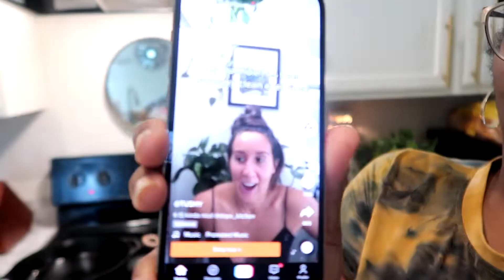Day In The Life | Testing Tik Tok Viral Honey Hot Wings | Extra in First Music Video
Thank you so much for tuning in once more and again! Hey hunny! I’m so glad you are back with me for another vloggy vlog! I tried honey hot wings a tik tok recipe. I was a extra in a music video. It was so much fun recording. I hope you enjoy the vlog!

Motivational Channel mentioned in video 👇🏾

Scripture for salvation

Salvation means to be redeemed or delivered from sin and its punishment of death and set free to know, love and serve God our heavenly Father. The Bible states, “Therefore whoever confesses Me (Jesus Christ) before men, him I will also confess before My Father who is in heaven” (Matthew 10:32 NKJV).

That if you confess with your mouth the Lord Jesus and believe in your heart that God has raised Him from the dead, you will be saved” (Romans 10:9 NKJV).

@ Qweenjwarren

$CrownedQueens

Remember to live, love and laugh always! 💜 y’all